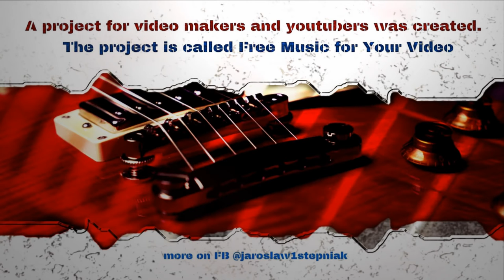The track Logo 7 🆓 - for video soundtracks - 🎬 Free Music For Your Video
On the video:

The Logo 7, the next sample of the tracks to use as a music in your video. This piece belongs to the FreeMusicForYourVideo project.

..there is only a sample of this song in this video. You can find the song in wav 44.1 / 24 format on my facebook page

Remember that when placing a video, e.g. on youtube, you may encounter the possibility that someone previously uploaded a video with the same music, hence you will be asked in your account whether you have music legally. You can then show the license to use the songs.

The songs are divided into categories, the Logo, short song for a musical illustration of your own logo presented at the beginning of the video, and the Content, music for your video content.
Each track is named the Logo x, or the Content x, number (x) depending on the track number.
On the YouTube channel you can listen to songs (trailers) for better orientation in the quality and style of the songs.

My name is Jaroslaw Stepniak, I am a musician, guitarist and composer. I graduated from Elementary Music School in Poznan, for instruments, cello and piano.
Links to the tracks will appear on Facebook site
If you have any questions, please visit Facebook site
greet Jaroslaw Stepniak